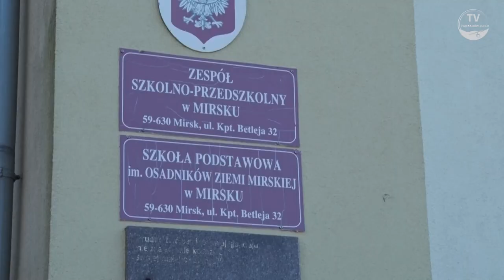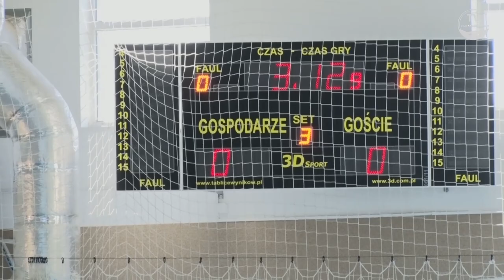"Gramy dla Marcela" Mirsk 24.02.2024r.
Produkcja: Telewizja Świeradów-Zdrój